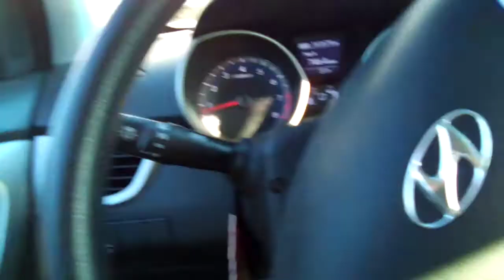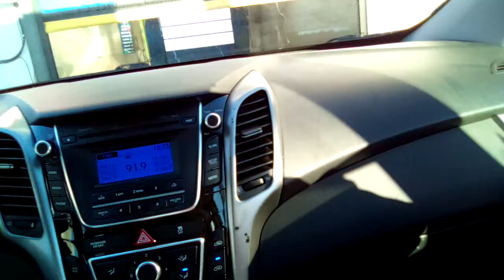Washworld Profile Max @ Please Wash Me Car Wash Elverson PA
(taken 2/24/21) This is a look at the soft touch bay at Please Wash Me. It houses my first Washworld Profile. Also, this video was taken mostly in the third person, like the videos before I had my driver's license.

Be sure to follow me Susquehanna Valley Elevators on Flickr, where I may post on the account occasionally.